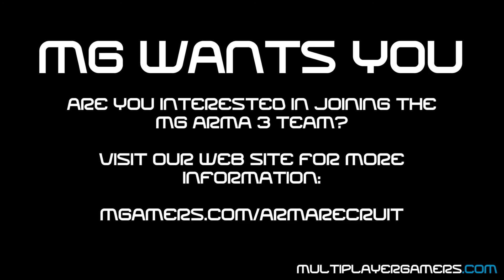MG's Arma 3 Zeus: Ep 30 Pt 4: Contents Under Pressure (Zeus)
The pressure to rescue the remaining hostage mounts as the enemy forces begin to reinforce.

More Arma 3 videos featuring the Zeus gameplay are coming from MG.

We use the following Arma 3 Addons on our private server, all available on Armaholic & Play withSix (this list is subject to change)

Want to join the team?  for details!